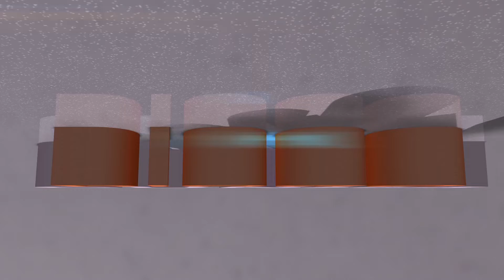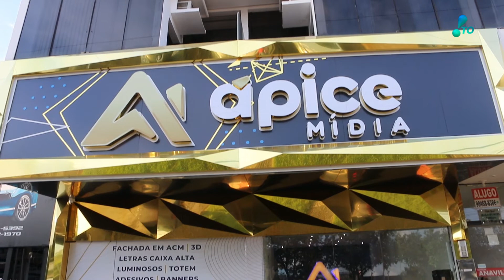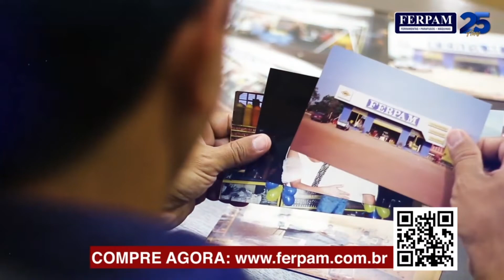Diogo Cunha na TV - 21 Mar